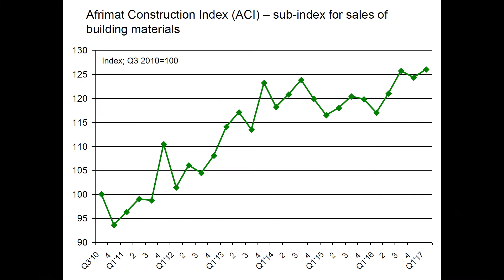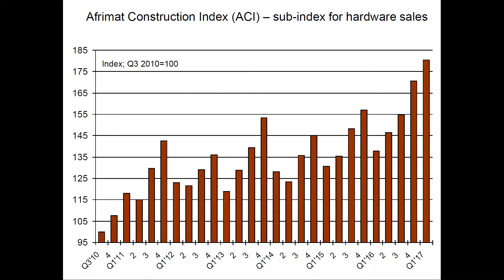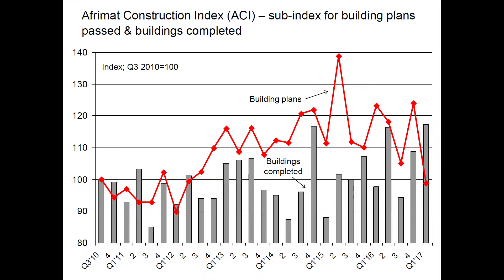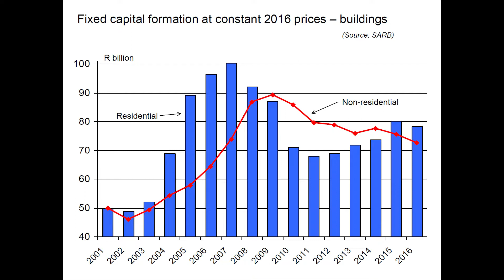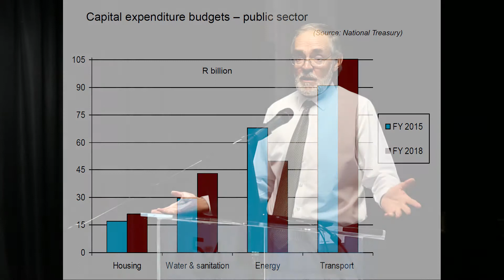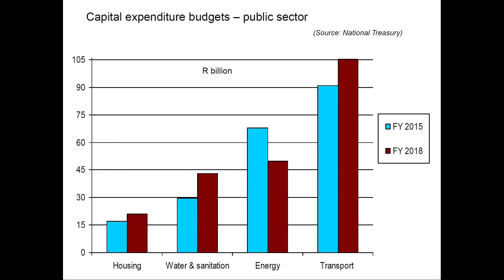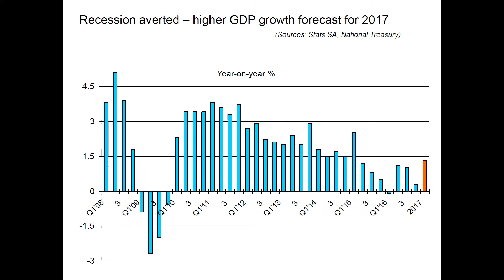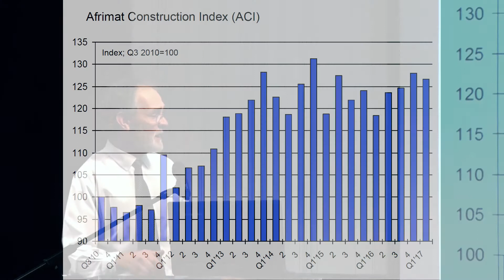Launch of ACI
Afrimat CEO Andries van Heerden and Economist Roelof Botha at the launch of the Afrimat Construction Index.